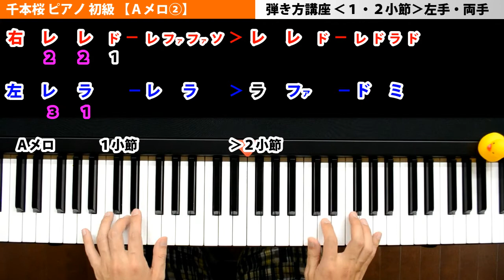千本桜(初音ミク)ピアノ【Ａメロ②】弾き方講座♪♪初級 簡単 楽譜☓ゆっくり左手両手｜K2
千本桜(初音ミク)ピアノ【Ａメロ②】弾き方講座♪♪初級★

【初心者向け電子ピアノ】(K2オススメ) ⇒

アニソンボカロでお馴染みの黒うさＰさん、
初音ミクの千本桜ピアノ初級！楽譜なし！ゆっくり簡単初心者向けです。
慣れてない方向け、楽譜なしで練習＆ゆっくり楽しくピアノを弾く為のチャンネルです♪♪

■アイネクライネ ピアノ弾き方講座【まとめ】

■□■ご注意■□■